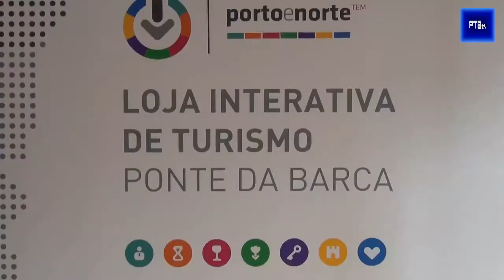Arte da Sucata - Armando Pimenta